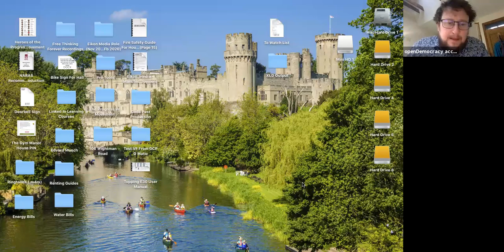Radical Democracy with Adam Ramsay, editor of openDemocracy UK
RADICAL DEMOCRACY: THE BRITISH STATE and the failure of 'politics' in a time of crisis
With Adam Ramsay, editor of openDemocracy UK

The neoliberal impulse to drive cuts and austerity have already caused the death and misery of hundreds of thousands, at the very least. From health and social care to housing, from social security to education, it has caused untold damage to our social fabric and burdened the most vulnerable with the greatest cost.

But now the impact of coronavirus is showing that this political order is unable to sustain itself and the government is putting it on life support. Could this be the death of neoliberalism? And what kind of society can we build if it is?

This talk was part of a series of political education webinars being held by the Young Greens over the next few months, you can view details of the other talks These talks are vitally important, but we need financial support to keep building our movement.